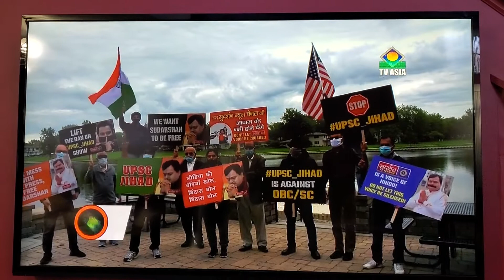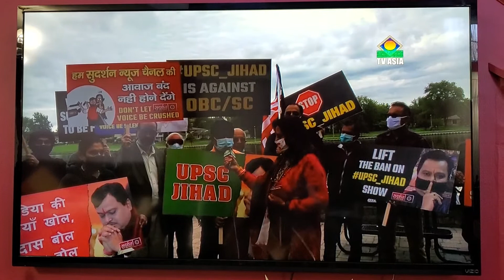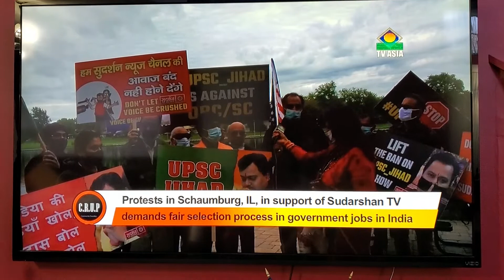Protest in support of Sudarshan Channel reg UPSC Jihad Show